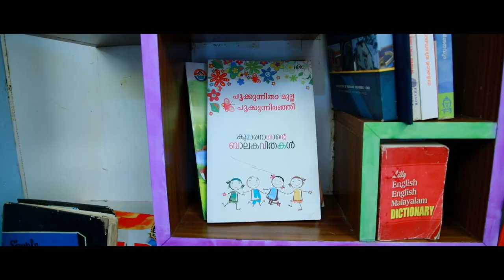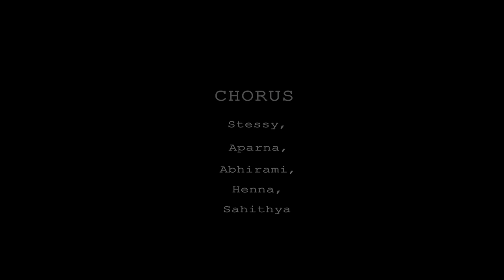Library song by:Antony PC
Library song by: Antony p c
state library council 03/ adr/6817
(sree S Meera sahib)
രചന-സംഗീതം, പഴകുളം ആന്റണി
ആലാപനം  V മായാലക്ഷ്മി
(APMLPS kottakkattusherikkara)
orchestration BOBY Adoor
Recording/mixing ammoos ADR
Camera:Hakim Kayamkulam
Editing:A iesh
ഈ ഗാ
 പ്രാർഥനയായും
സ്വാഗത ഗാനമായും നൃത്തത്തിനും ഉപയോഗിക്കാം
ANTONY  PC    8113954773